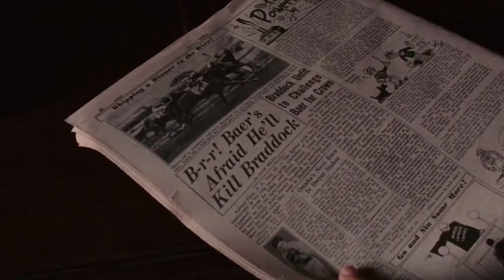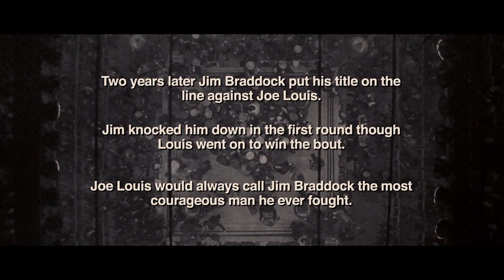The Greatest Upset in Boxing History. Movie Recapped.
Movie Recap: When America was on its knees, he brought us to our feet. Cinderella Man.

Other titles:
Cinderella Man movie review,
Cinderella Man movie explained,
Cinderella Man movie trailer,
Cinderella Man full movie